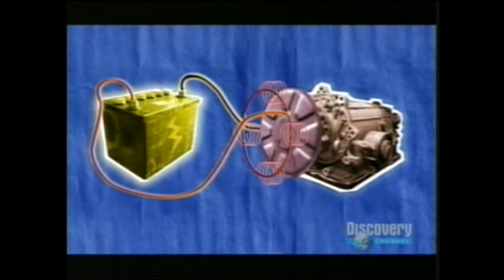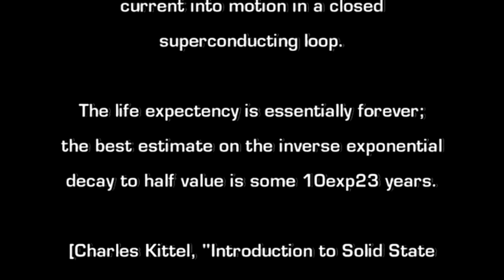003 - Mythbusters hack job on the Bedini Motor Generator.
003 - These are the views of Bedini on the Mythbusters episode about free energy devices.

Notes: This episode for a long time was almost impossible to find as it was taken out. It can now be found on YT and other places.
Link to the Episode bellow - current as of October 2023.

This is meant as a historic documentary based on videos found within the "Energy from the Vacuum" DVD Series.